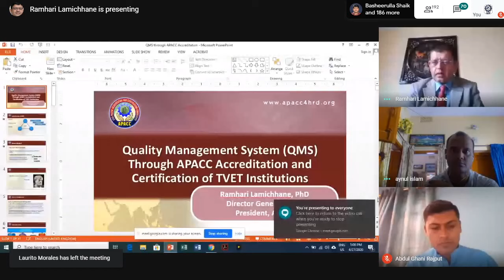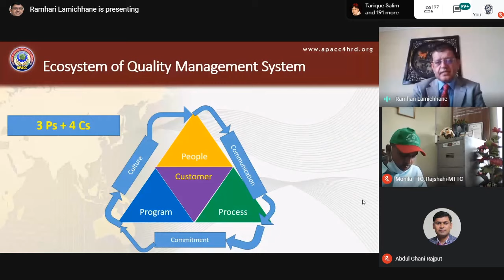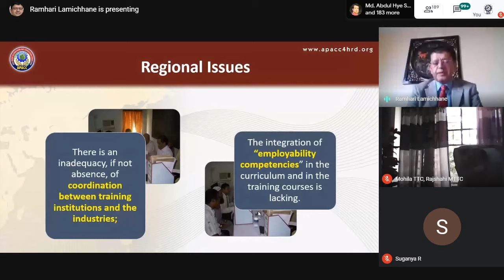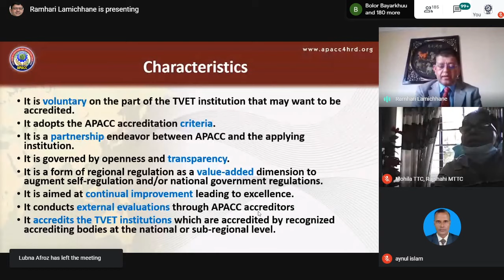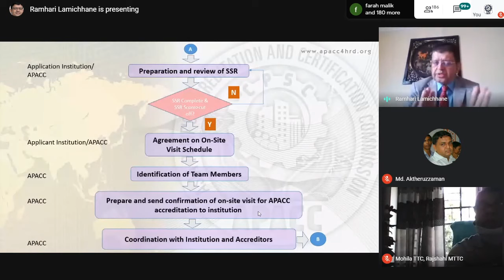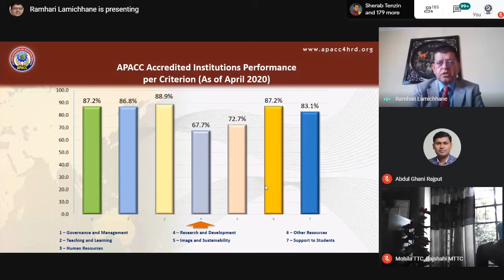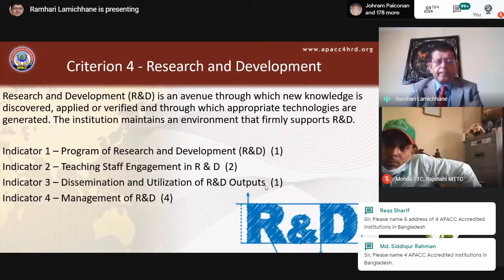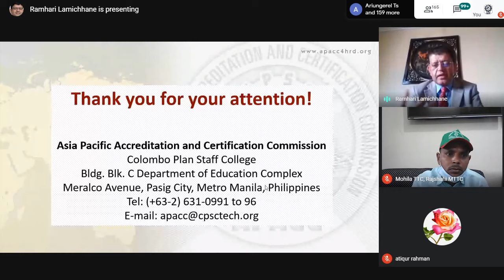Webinar on Quality Management System of TVET Institute through APACC Accreditation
The Technical Vocational Education and Training (TVET) institutions in the 21st century play a significant role in the social and economic transformation of society. Critical to that role is a quality management system that assures quality throughout the input, process and output sequence, while providing feedback for continuous improvement to meet the changing needs of its customers. This will maximize the extent to which graduates from TVET institutions will meet the dynamic needs of stakeholders, including students, employers and the nation at large.

Quality can be defined in many different ways. It can mean excellence, zero defects, uniform quality, satisfying customer needs or operational improvement. Quality is always bound to satisfying customer needs. Quality is about making organizations perform for their stakeholders – from improving products, services, systems and processes, to making sure that the whole organization is fit and effective.

A quality management system (QMS) is a formalized system that documents processes, procedures, and responsibilities for achieving quality policies and objectives. QMS helps coordinate and direct an organization’s activities to meet customer and regulatory requirements and improve its effectiveness and efficiency on a continuous basis. Good quality management systems can enhance the organization’s brand and reputation, protect it against risks, increase its efficiency, boost its profits and position it to keep on growing.

Accreditation, as one of the three primary modes of quality assurance, is often considered a step towards establishing a culture of quality – sustained and maintained by defining objectives, developing capacity to achieve them and evaluating whether they are achieved or not. Being a gatekeeper of quality at its threshold, accreditation determines the adequacy of human, physical, and information resources, reinforces results-based approach to evaluation, and provides a firm foundation for its institutions or programs.

The Asia Pacific Accreditation and Certification Commission (APACC) is a regional accreditation and certification body established through the Seoul Declaration 2004, with the Colombo Plan Staff College (CPSC) as the lead organization. It aims to provide international accreditation and certification services towards quality management system of TVET institutions. Its goal is to improve the quality of TVET institutions to produce competent and highly skilled workforce.

In its continuous efforts to widen the reach and strengthen human resources within and outside Asia Pacific region, CPSC is organizing this webinar to enhance participants’ understanding of quality management systems, accreditation as a tool for improving the quality of TVET institutions, and overview of APACC accreditation system.